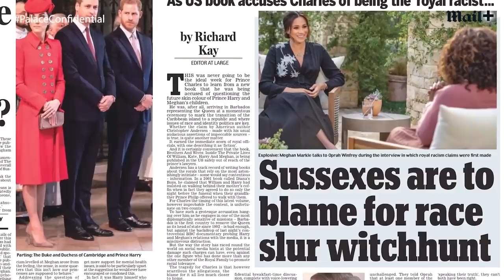Prince Harry and Meghan’s ‘bombshell on a timer’ racism claims | Palace Confidential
Harry and Meghan’s ‘bombshell on a timer’ racism claims come back to haunt Prince Charles in this week’s unmissable royal chat show